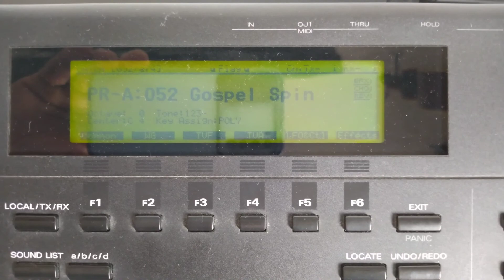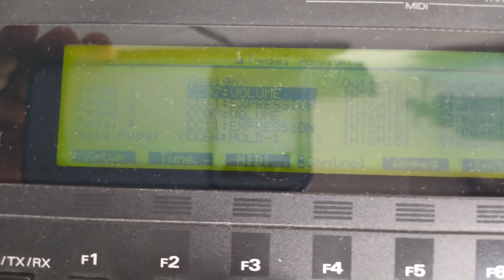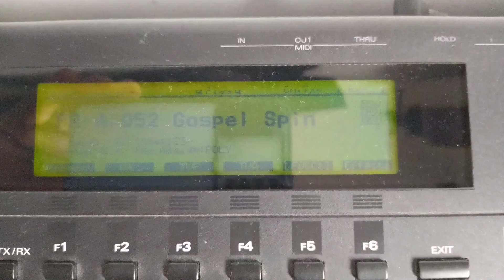como editar Roland XP 80